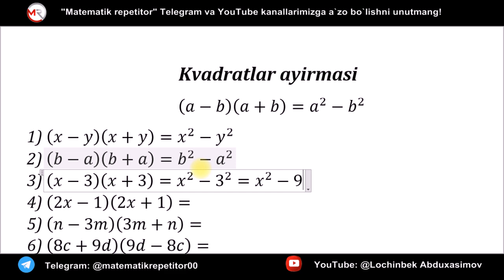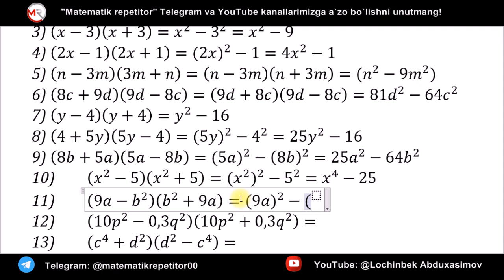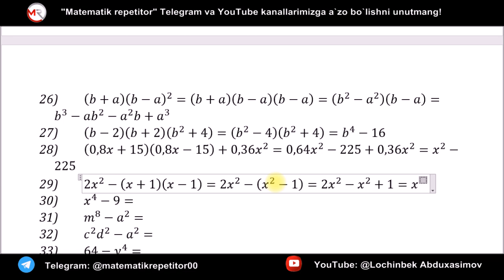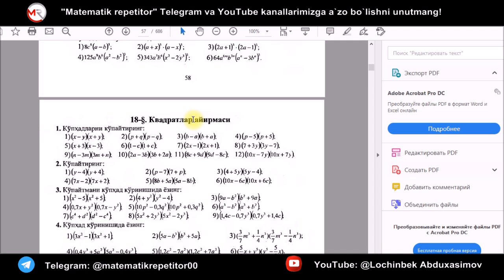25-dars Kvadratlar ayirmasi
Agar videolarimiz sizlar uchun foydali bo'layotgan bo'lsa, darslarimizni ko'pchilikka yetib borishida bizga ko'maklashing. Bizning kanalimizni do'stlaringizga va yaqinlaringizga tavsiya eting!

Youtube algoritmiga  muvofiq izohlar va 👍 likelar videoni ko'pchilikka yetib borishida yordam qiladi!